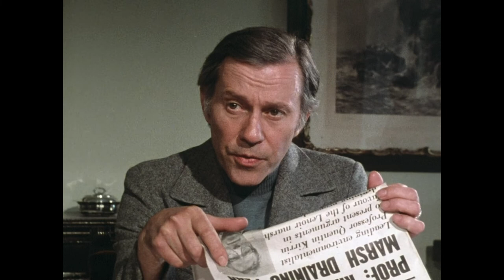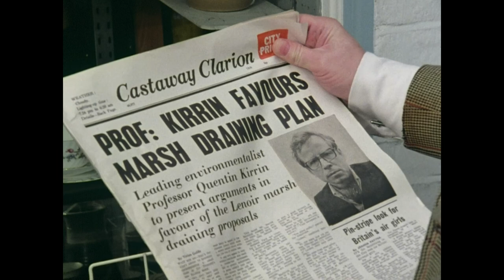Five Go To Smuggler's Top Part 1 - Famous Five 1970s - HQ - Series 1, Episode 4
The Five are sent to holiday with school friend Sooty at the mysterious Smuggler's Top, a rambling old house with a view of the mysterious marshes. Did Sooty really see strange lights out there in the middle of the night, or was his imagination playing tracks? And what is that creepy, mysterious servant Block really up to?